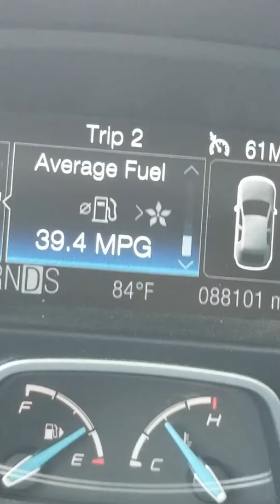On the way home